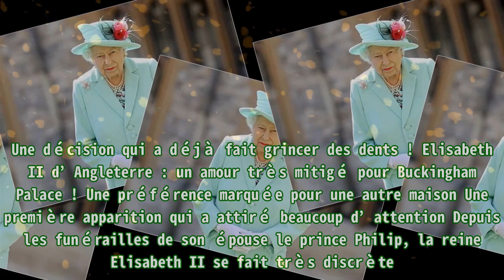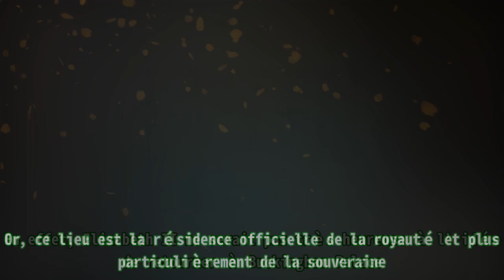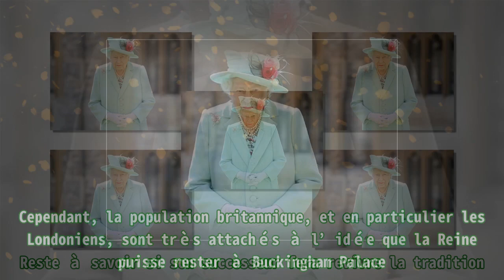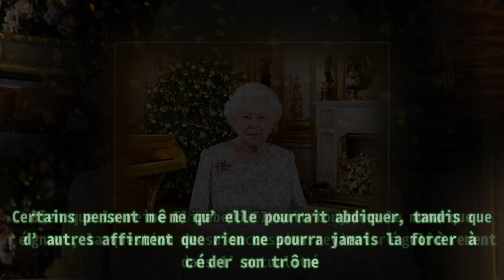Elizabeth II : Ne veux plus de Buckingham ! les révélations CH0CS.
Elizabeth II : Ne veux plus de Buckingham ! les révélations CH0CS. En tout cas, la reine Elizabeth II d’Angleterre semble avoir définitivement tourné le dos à ce bâtiment historique. Visiblement, l